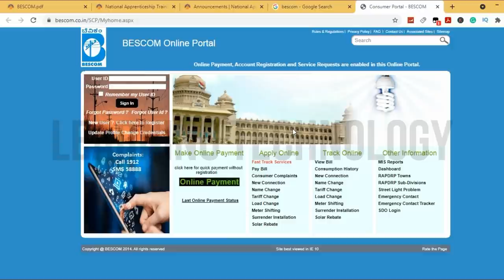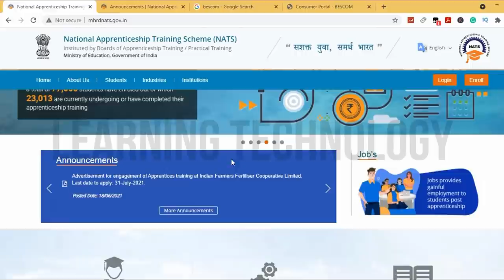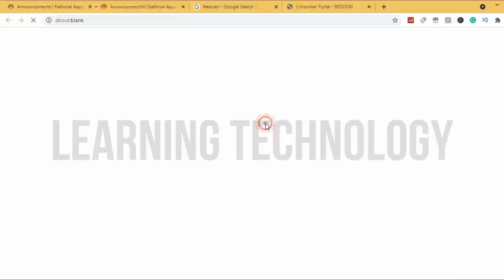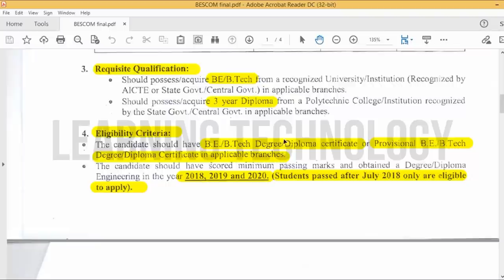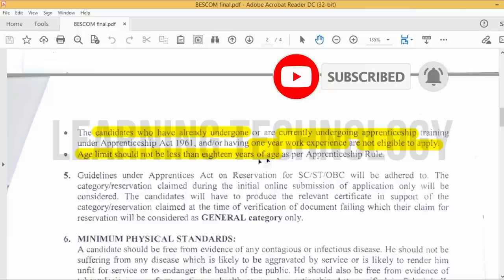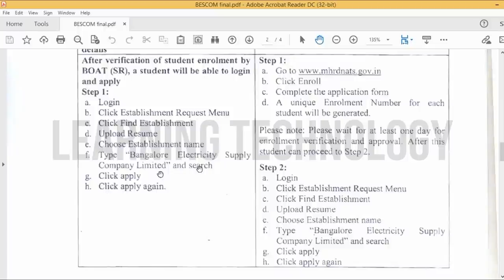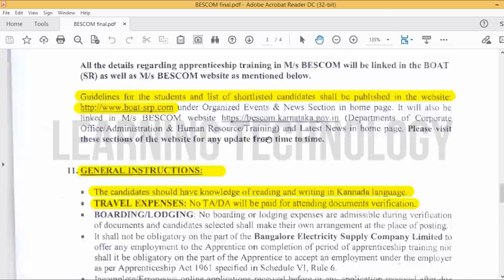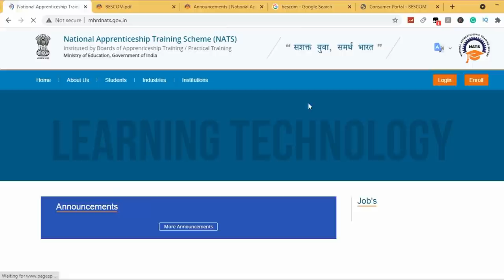BESCOM Recruitment 2021 || No Interview || Latest All India Job Updates